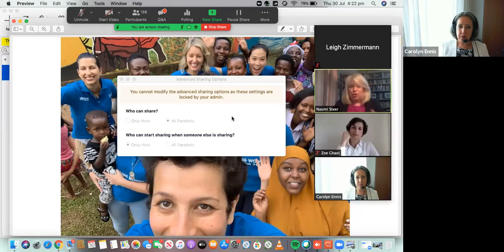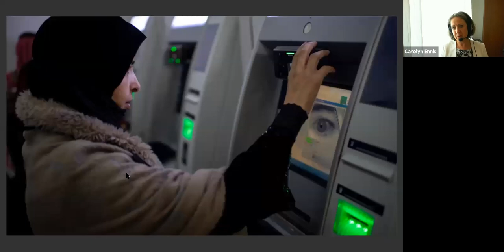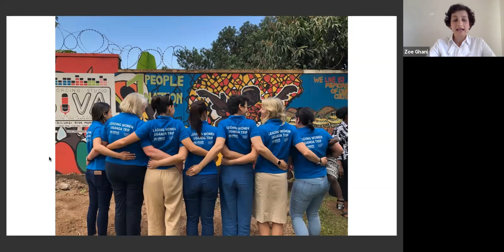Leading Women Fund Webinar #1 | Australia for UNHCR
This officially launched Australia for UNHCR’s new Leading Women Fund – a new community that offers donors the chance to support, and directly connect with, refugee women around the world. You can find out more about our Leading Women Fund here:

The UN refugee agency, works to protect and assist those fleeing war and persecution. Since 1950, UNHCR has helped tens of millions of people find safety and rebuild their lives. With your support, we can restore hope for many more.